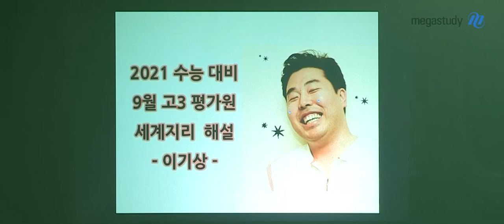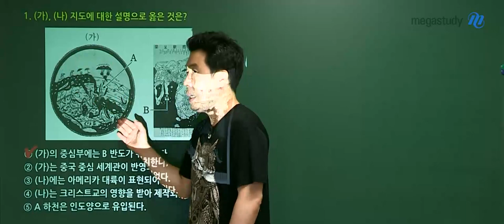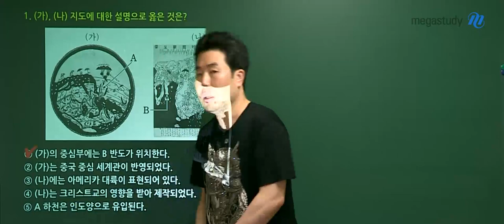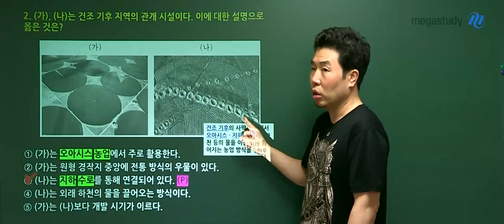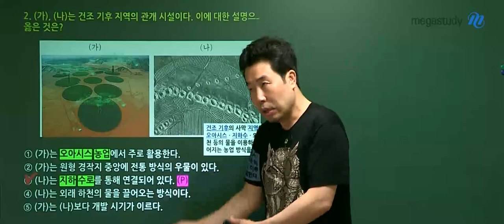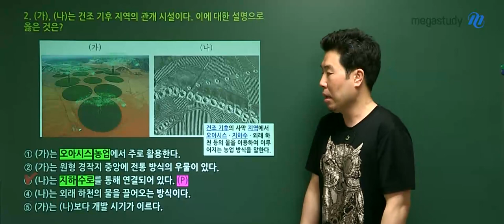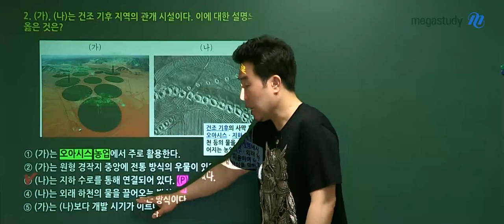[메가스터디] 지리 이기상 쌤 - 2021학년도 9평 세계지리 해설강의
이기상 선생님의
2021학년도 고3 9월 모의평가 세계지리 해설입니다.